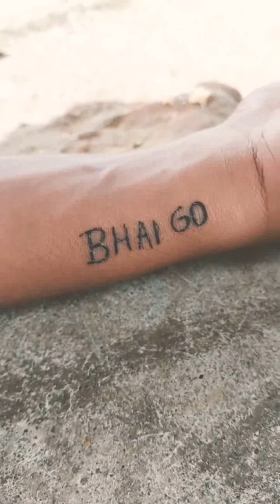Avaya Herna all tiktok tok videos